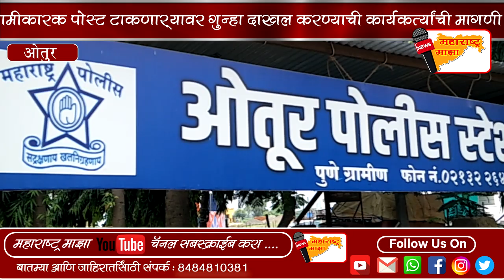बेनके साहेबांबाबत आक्षेपार्ह वक्तव्य, गुन्हा दाखल व्हावा ओतूर राष्ट्रवादी काँ पक्षाची आग्रही मागणी.